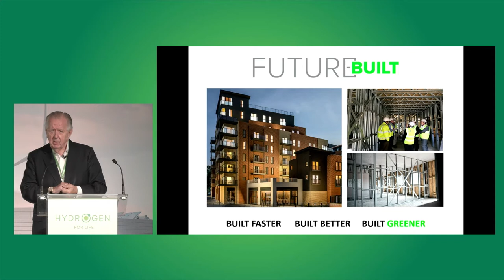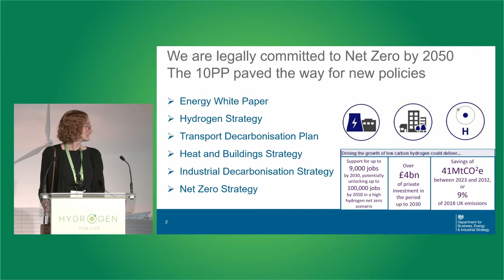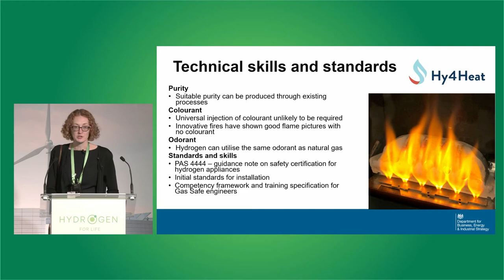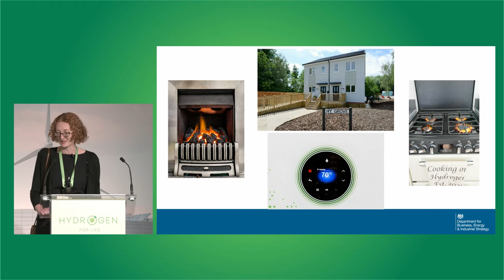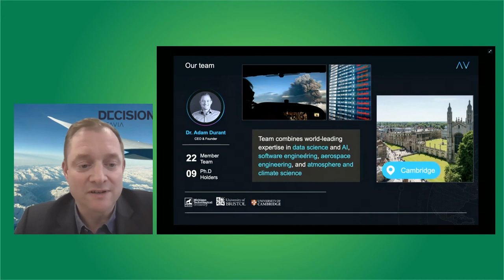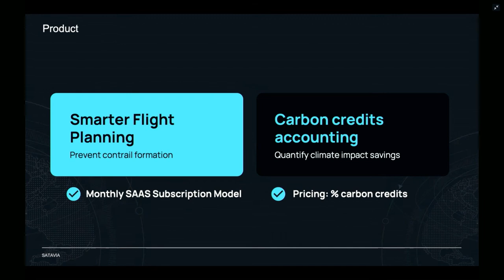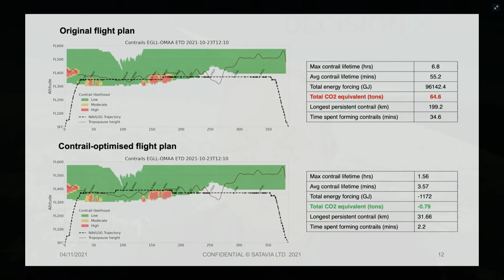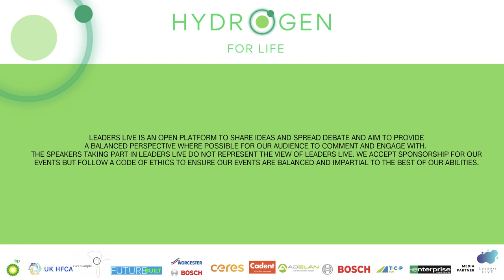Lunchtime Keynotes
From "Hydrogen for Life" hosted at the Science Museum in London, on Nov 4th.
Over lunch, 3 industry leaders gave keynote speeches ranging from house fabrication to policy to aviation
Watch as these industry leaders working at the heart of this issue talk about their views.

Featuring:
- Steven Norris, Chairman: Future-Built ltd.
- Helen McColm, Head of Hydrogen Innovation Theme: BEIS
- Dr. Adam Durant, CEO: Satavia

As the COP26 summit debates the global transition to clean energy, we invite you to explore the technologies that will power the shift.

On November 4th, London’s Science Museum will play host to “Hydrogen for Life”, an industry-led exhibition of sustainable hydrogen technology for senior stakeholders across government and industry.

Hydrogen for Life is a unique showcase of some of the best UK innovation and technology. It will underline the strength of innovation across a variety of sectors and the hydrogen value chain, and show operational demonstrators of hydrogen technology ready to kickstart the world’s energy transition.

The event will also spark debate about the future of decarbonised living, with keynote speeches on hydrogen technology from senior industry figures, a Ministerial address (TBC) and a series of panel discussions on the topic which you can view via the Leaders LIVE channel on YouTube.

This will be the first time that a gathering of hydrogen-focussed organisations have come together in this way.